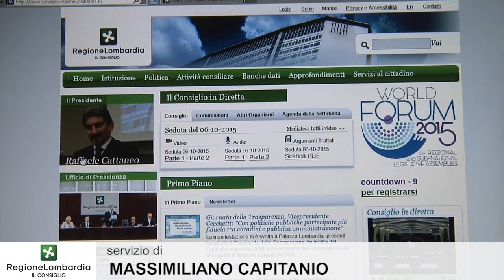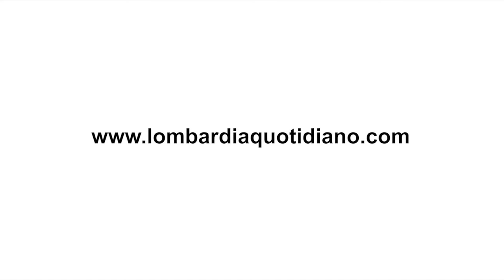Tg Web Lombardia (ed. 50): Forum Mondiale Assemblee legislative, Giornata Trasparenza, mediazione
Edizione numero 50 per il notiziario web del Consiglio regionale della Lombardia: Milano pronta ad ospitare il forum mondiale delle Assemblee regionali e subnazionali, Palazzo Pirelli aperto al pubblico nella Giornata della Trasparenza, convegno sulla mediazione familiare, Galà Lirico Coop Music Adwars, 100 tappe nel Nord Milano